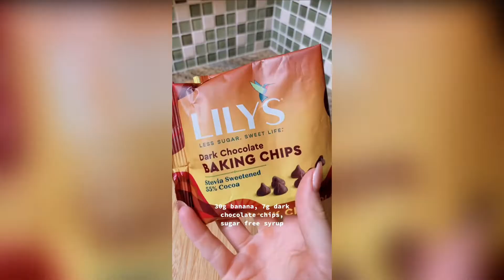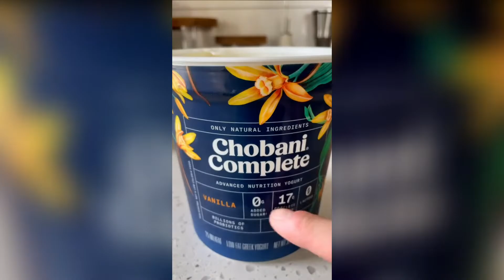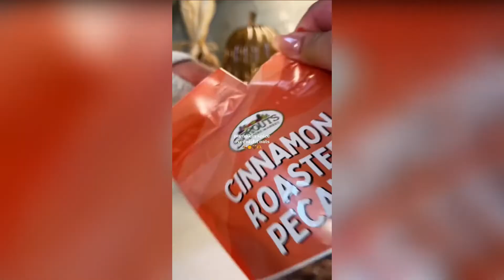Overnight Oats For Weight Loss | Easy, Healthy Breakfast & 10 flavor Ideas | TikTok compilation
Today the chef has selected 10 healthy, super easy overnight oats ideas. Try it and share your comments.